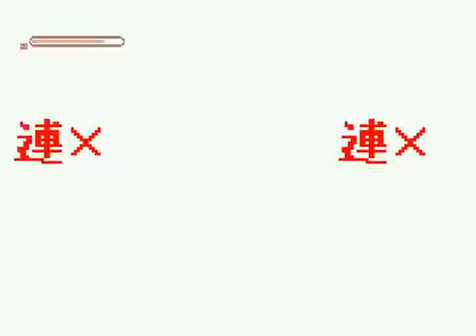SSBK65's Random Mugen Battles (65-68)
Single and Simul madness.